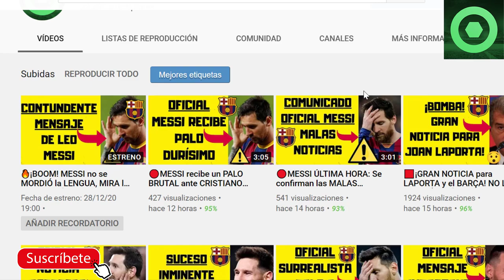🟡 MESSI ESTALLA de nuevo contra BARTOMEU. MIRA lo que REVELÓ... 🔴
Fuentes:
fcbarcelonanoticias